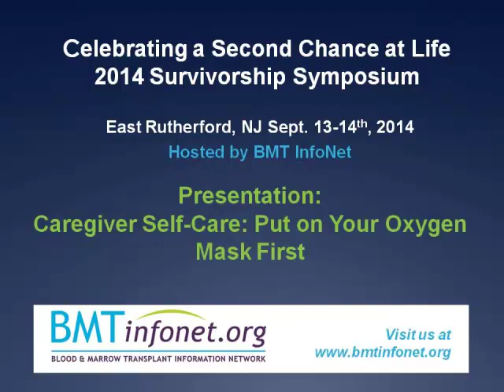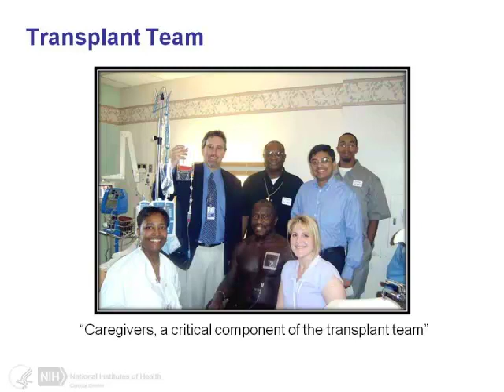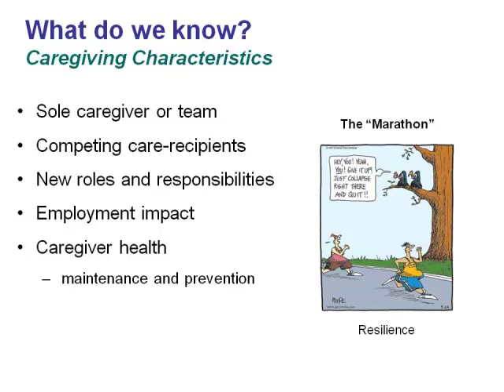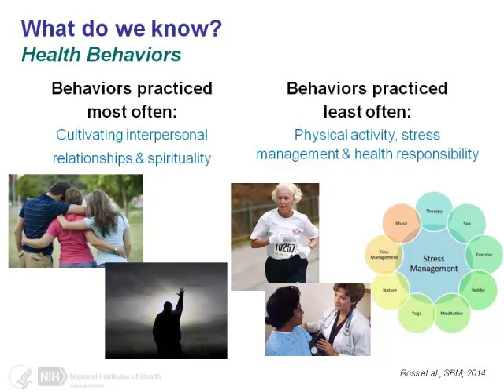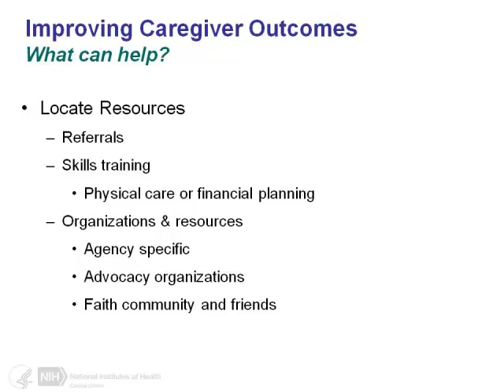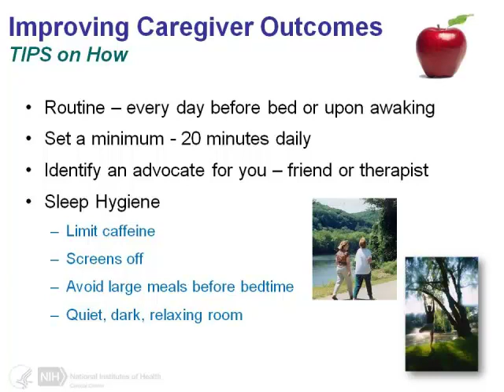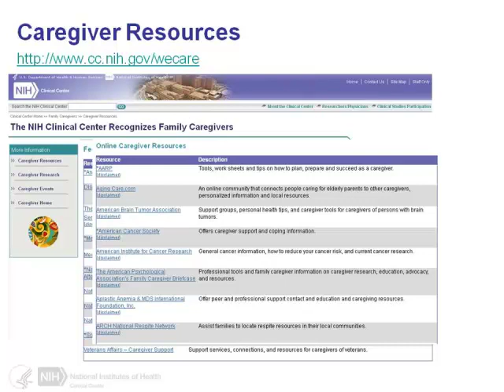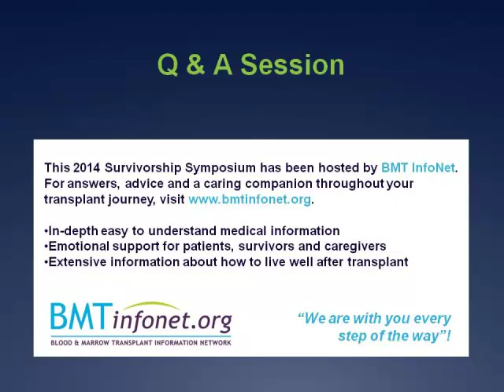Caregiver Self Care 2014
As premiered at the BMT InfoNet 6th Annual Celebrating a Second Chance at Life" Survivorship Symposium in NJ.